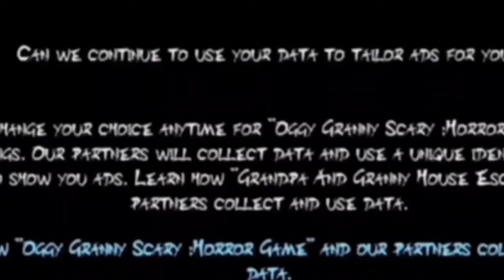OGGY And JACK GRANNY HORROR ( Ab TO BOB GAYA)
Bye;).

research.